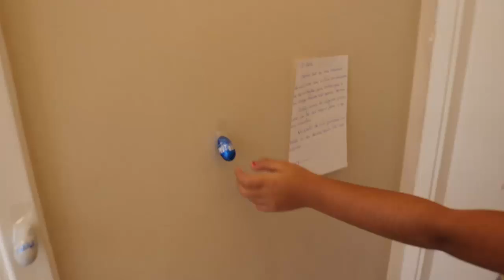CAÇA AOS OVOS DE PÁSCOA DENTRO DO APARTAMENTO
Olá galerinhaaaaa! Fiz uma caça aos ovos dentro do apartamento, será que eu conseguir achar os ovinhos de páscoa? Deixem seus comentários, avaliem o vídeo com gostei e adicionem aos favoritos. Um super beijo da Duda

❤ Mande a sua Cartinha :
Eduarda Ferrão
CAIXA POSTAL: 47012
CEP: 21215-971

❤ Musical.ly: @eduardaferrão